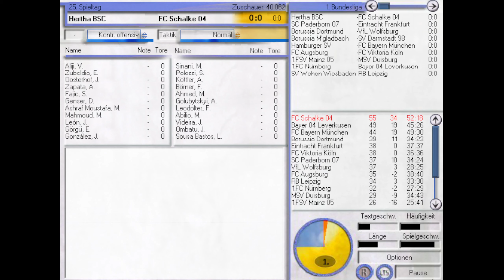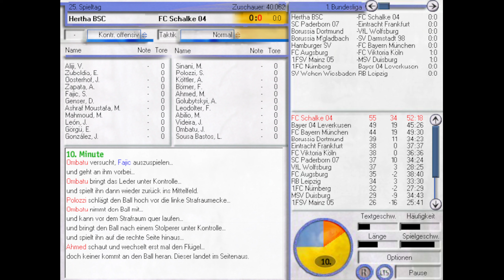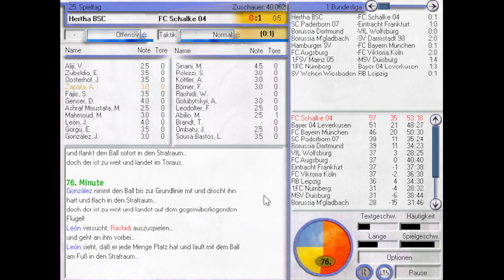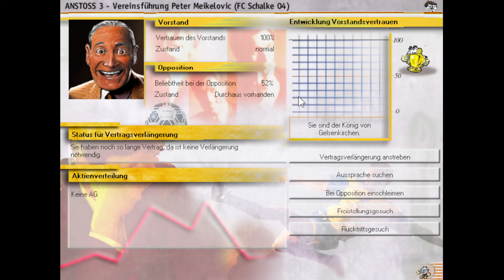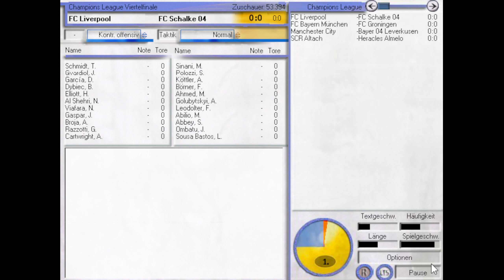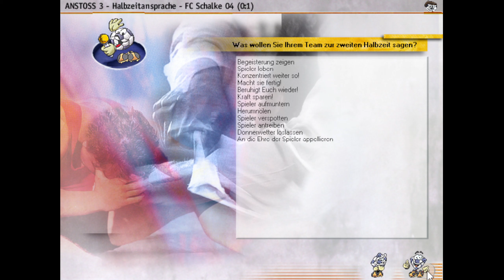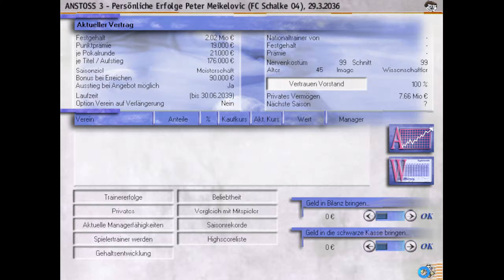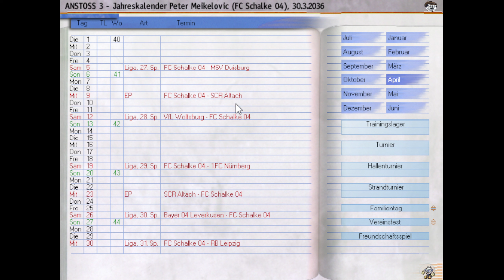Let's Play Anstoss 3 #231 - Ein Tier als Torschütze? [deutsch]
Wir treffen auf den Hertha BSC, FC Liverpool und FC Bayern München.